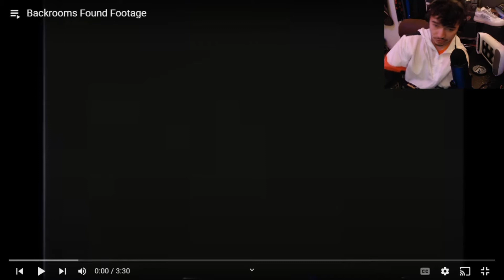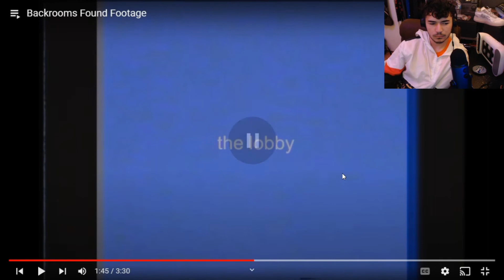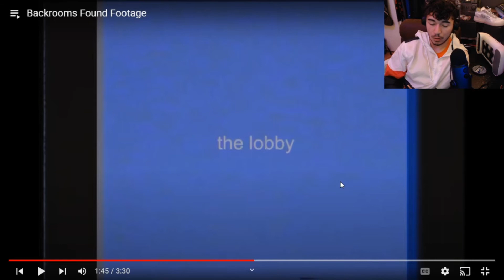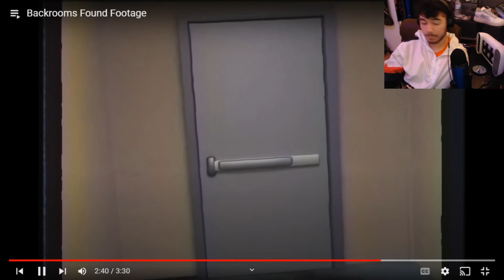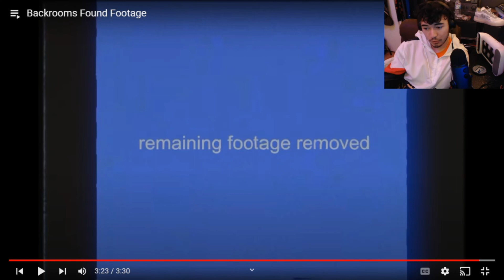Backrooms found footage /Frag 2 /React Billionclark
This rainbow six siege video is a great example of the best guide to play the best loadout on rainbow six siege